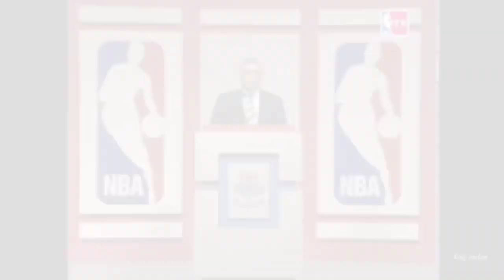[NBA history] スティーブ・ナッシュ(Steve Nash)〜カナダが生んだNBA屈指の司令塔〜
少し間が空いてしまいましたがNBAヒストリーシリーズ第15弾目です。
今回はカナダ出身のポイントガード、スティーブナッシュの動画を作りました。
ナッシュは2度のシーズンMVPを獲得した実績を持ち、通算アシスト数で歴代3位となる1万335本を記録してきたレジェンドで、今年のバスケットボール殿堂入りの最終候補に入る、歴代屈指のポイントガードです。